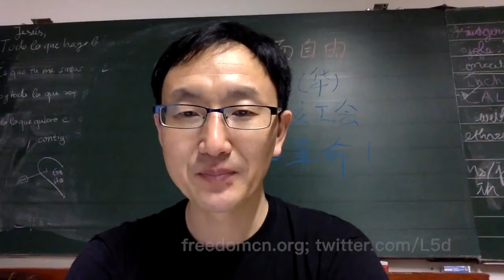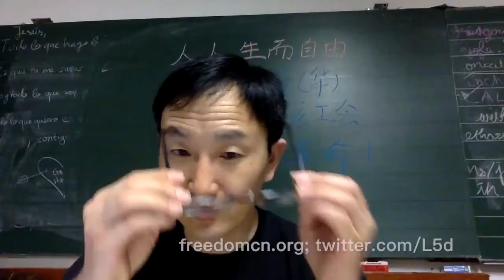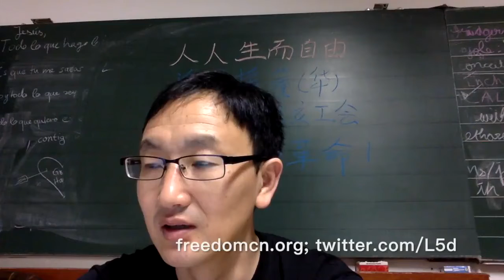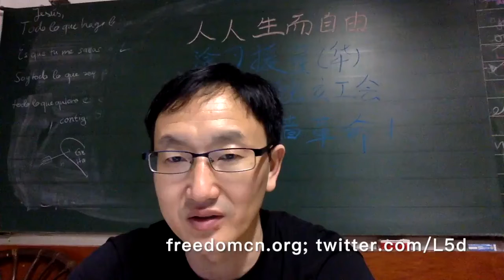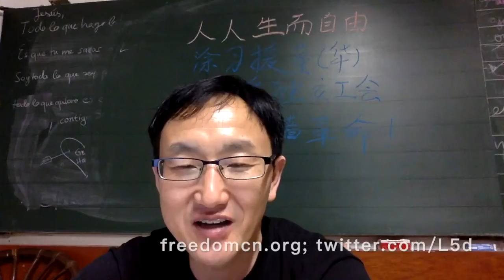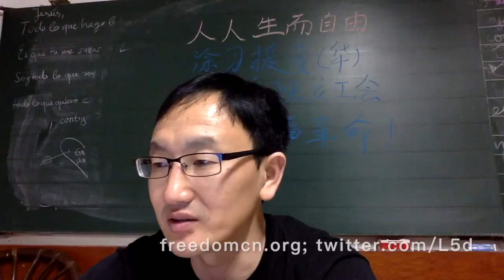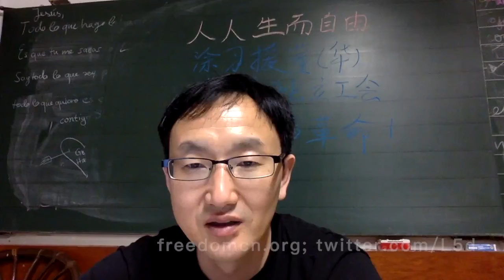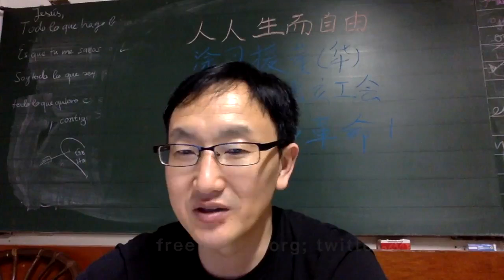各国政治制度——瑞典 2